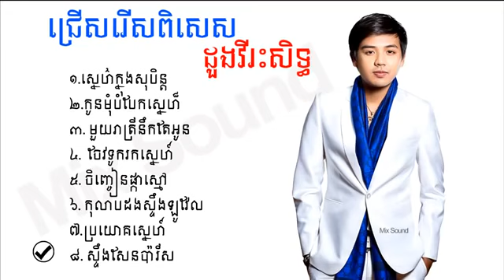ជម្រើសបទពិរោះៗ ដួង វិរៈសិដ្ឋ _ Doung Viraksith Nonstop collection songs